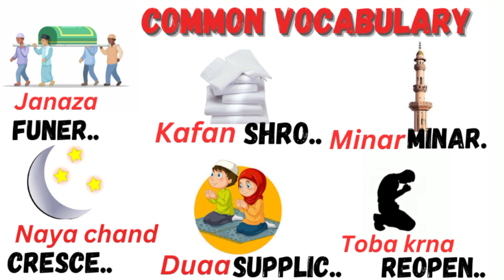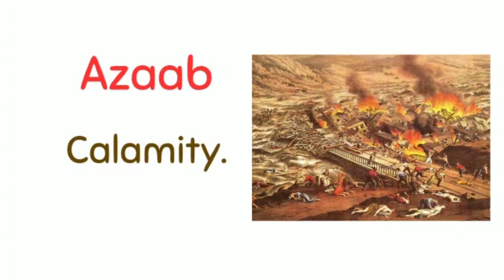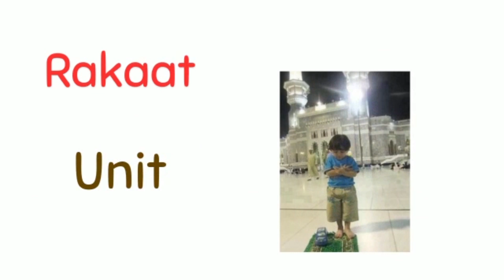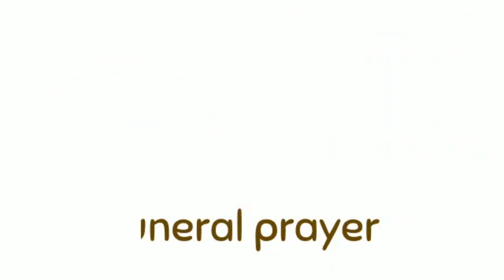Common English Words In English With Correct pronunciation | Ramazan Vocabulary | Ramazan 2023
Guys aaj aap esse video me common english Vocabulary in English and Hindi With pictures. So watch this video till the end you will definitely learn something new.

Words meaning
Word meanings